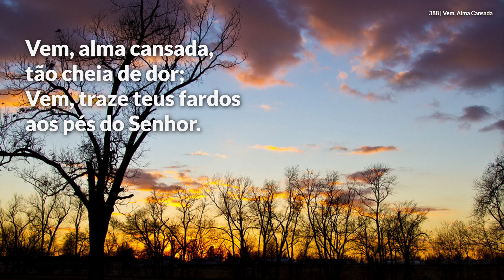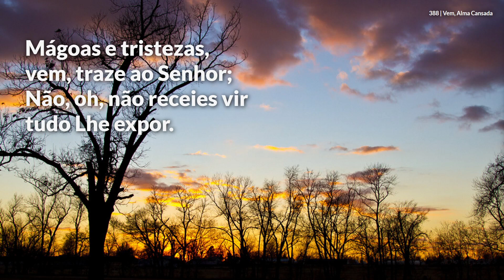Hinário Adventista • Hino 388 - Vem, Alma Cansada